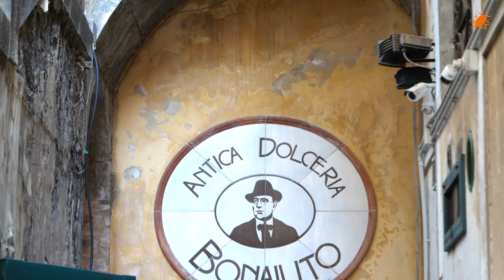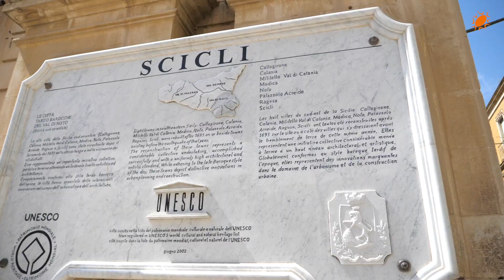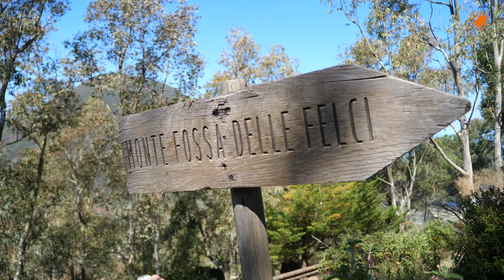Medtrek x Fiere Totale